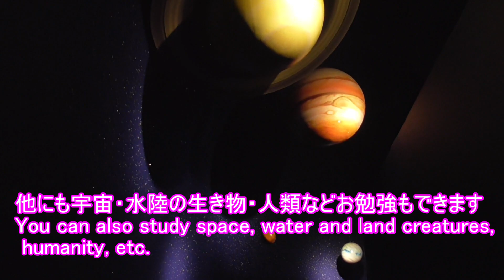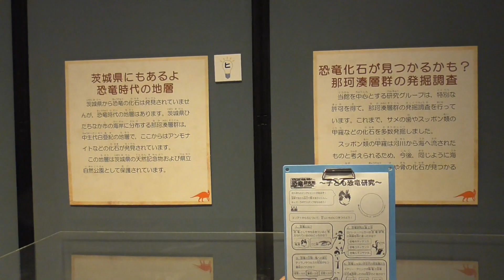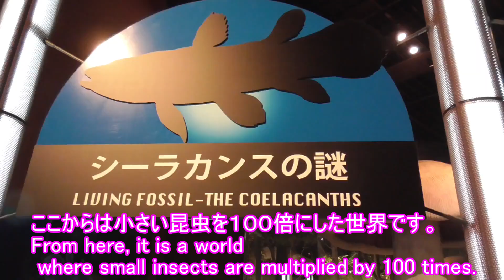Powerful dinosaur voice!!!★迫力ある恐竜の声‼